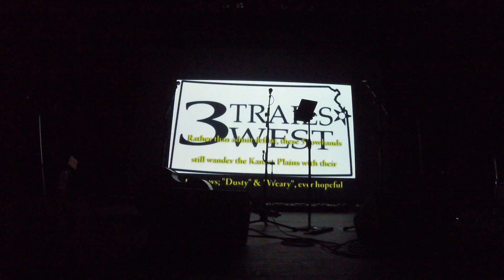3 Trails West Bowlus Fine Arts Center 18 11 18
3 Trails West performing at the Bowlus Fine Arts Center in Iola, Kansas on the 18th of November, 2018.  This video contains the entire show except for the last two songs when one of the cameras died.